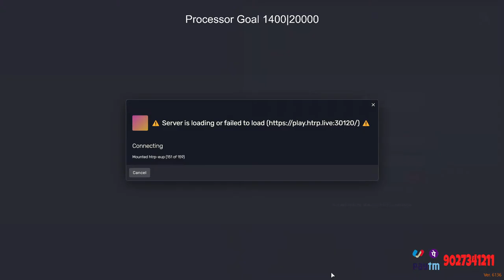HYDRA TOWN ROLEPLAY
Hey, Guys Today  I Come with a new Gameplay video of 'HYDRA TOWN ROLEPLAY

🥰thanks for all support me🥰

My life Dream is Vlogging🙏

Paytm =
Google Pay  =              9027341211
Phone pe  =

Need your Support me,

shuaib gaming
Guddu Tyagi
GTA 5
GTA 5 role play funny
GTA 5 rp funny
GTA v funny life
 GTA v roleplay
GTA v live Hindi
GTA V HTRP
GTA v RP
GTA V VLTRP
GTA v RP Hindi
NoPixel
shuaibgaming

About : Shuaib gaming is a YouTube Channel, where you will find gaming live in Hindi, I hope this live was Useful and you liked it, if you did press the thumbs up button